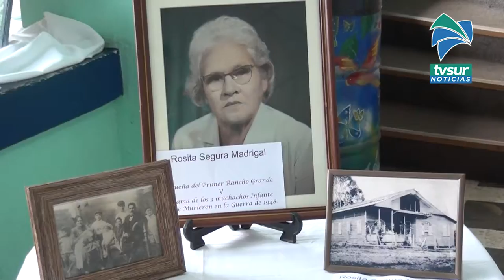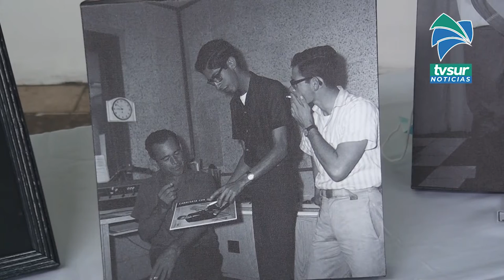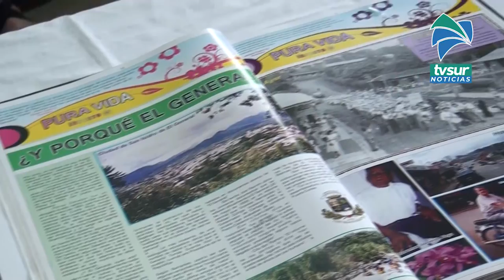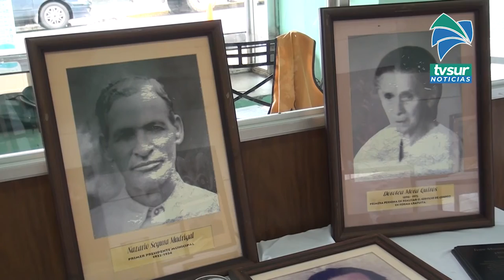Exposición de fotos antiguas hace un recorrido por la historia de Pérez Zeledón